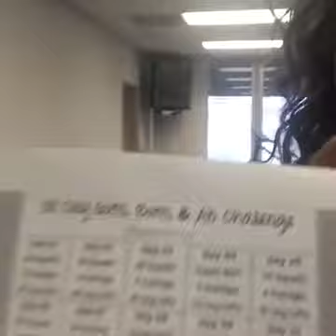May 17 Guns Buns Abs Challenge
Recorded Facebook live.
I use I use Skinny Fiber capsules to help me.